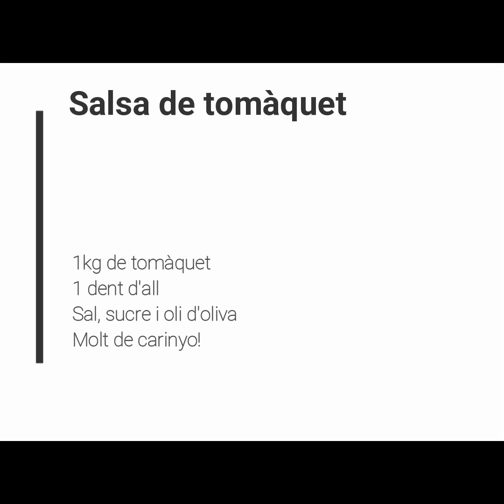FEM UNA SALSA DE TOMÀQUET? ESCALDEM ELS TOMÀQUETS? FEM CONSERVA?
Avui aprofitarem que hem de fer salsa de tomàquet, per ensenyar-vos com escaldem els tomàquets i en fem conserva.

Us hi apunteu? JoEmQuedoACasa Confinament EntreTotesHoFarem